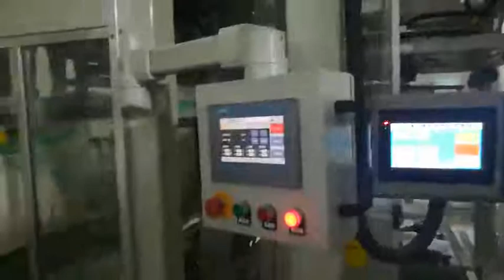50kg white granular sugar packing machine in pp woven bag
50kg white granular sugar packing machine in pp woven bag
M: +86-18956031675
skype: maiagao
wechat: maiagao